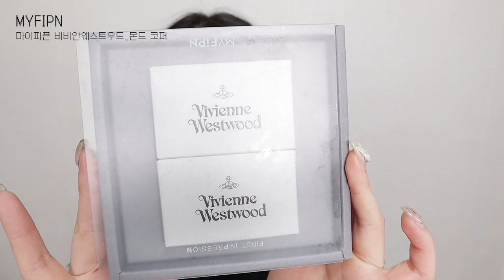2023 계묘년 새해 흑토끼 메이크업 (feat. 헤라 신상 보습립밤)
| 𝙥𝙧𝙤𝙙𝙪𝙘𝙩 |

마이피픈 비비안웨스트우드 몬드코퍼 (한 달용)

치카이치코 하드스키니 브로우스타일러 02카카오브라운

페리페라 올테이크 무드팔레트 05 봄바람아 너는 계획이 있구나

디어달리아 파라다이스 드림 래쉬컬러

에뛰드 닥터 마스카라 픽서

클리오 슈퍼프루프 라이너 킬블랙_블랙

딘토 단테 원바이원 래쉬 디파이너 401 웜블랙

투쿨포스쿨 아트클래스 바이로댕 모던

클리오 프리즘에어 하이라이터 골드쉬어

어뮤즈 듀밤
01 발레리나
02 복숭아밤
03 포멜로 듀
04 앵두
05 어뮤즈걸
06 물장미

엥 저 바보같이 어뮤즈 듀밤 전색상 있는데 전색상이 10개인줄 알고 몇 개만 가져왔다고 했네요 ㅋㅋㅋㅋㅋㅋㅋㅋ 착오를 드려 죄송함다!!!

| 𝙛𝙤𝙡𝙡𝙤𝙬 𝙢𝙚 |